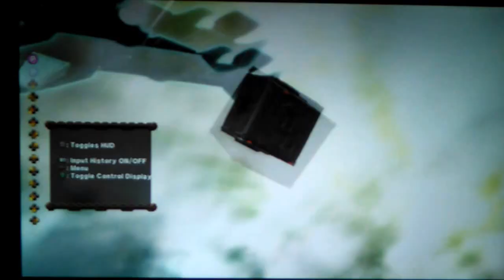FNM HarlockSwag (PO) vs BladeOfJustice (KY)